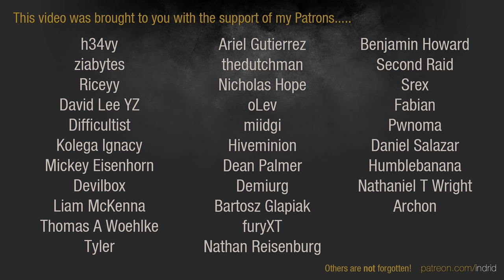Dawn of War 2 - Faction Wars 2020 | Space Marines vs Eldar #4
This game was played during the Monthly Faction War event on 23 May.  For more info on the MFW and other events, check the forums.

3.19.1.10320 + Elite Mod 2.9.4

DoubleCheckUrOrders | Space Marines [Techmarine]
Cursecrab | Space Marines [Apothecary]
Katla | Space Marines [Force Commander]
vs
Apoc | Eldar [Warp Spider Exarch]
Acey | Eldar [Farseer]
MammothmkII | Eldar [Warlock]

An Eldar Warhost assaults Estia Province when it becomes vital to a doomsday prophecy.  A Farseer foresees that a vastly powerful psyker, one that could rival even Malcador, will be born on this world and soon become tempted and corrupted by Chaos.  They would bring cults under their gaze to ignite a devastating civil war within the Imperium that would fracture it for millenia.

The Eldar will not stand for this much more unstable potential galaxy, and they must wipe out any chance of this psyker being born.  It will not be easy however, as mighty Adeptus Astartes answer Estia's call for aid.

ELITE MOD